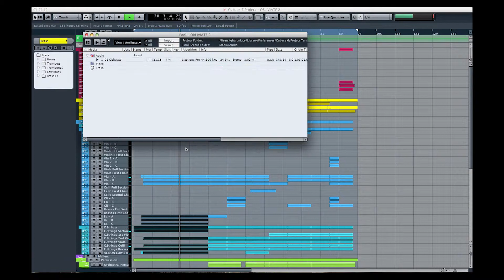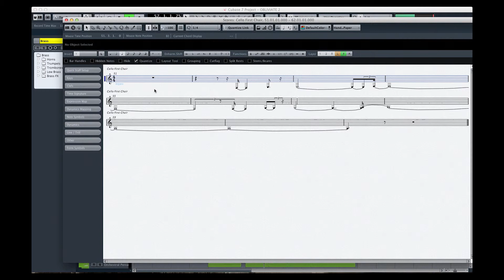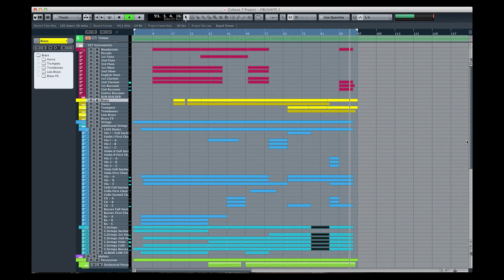Harry Potter Midi Mock Up - Obliviate by Alexandre Desplate (LASS and Cinematic Strings)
midi mock up by Gharun S. Lacy

Here is a decent example of how to blend LASS and Cinematic Strings 2